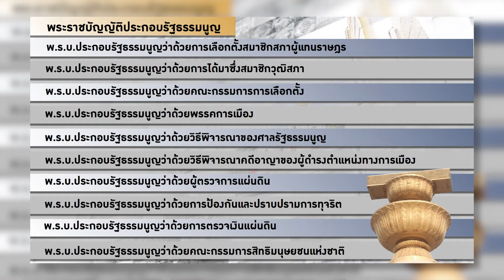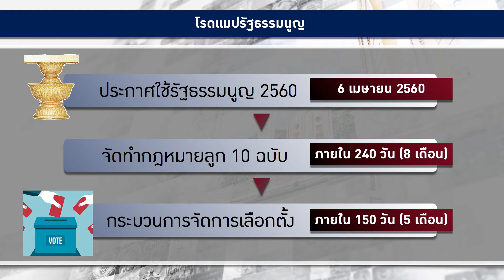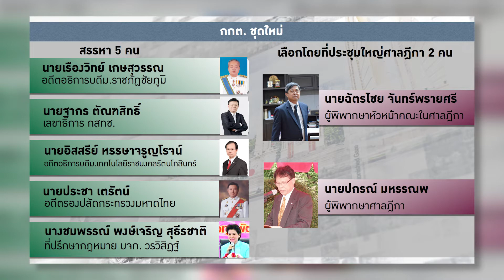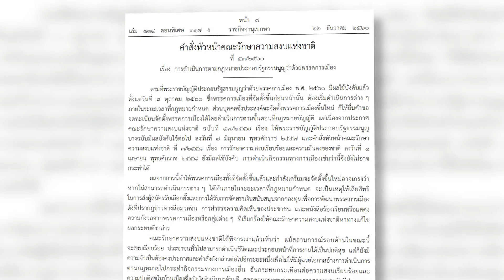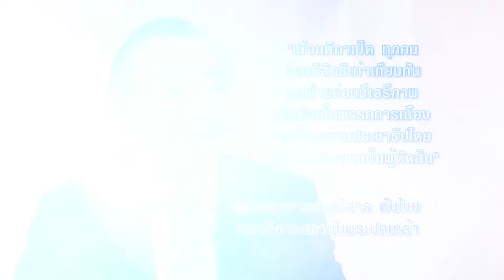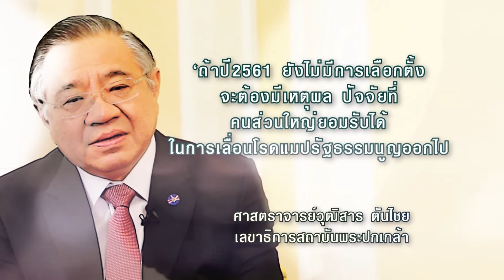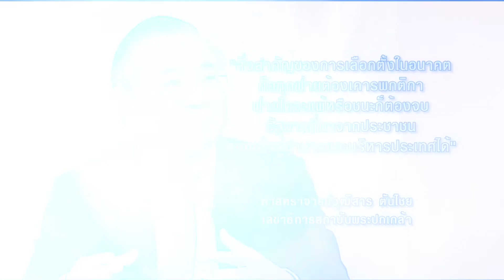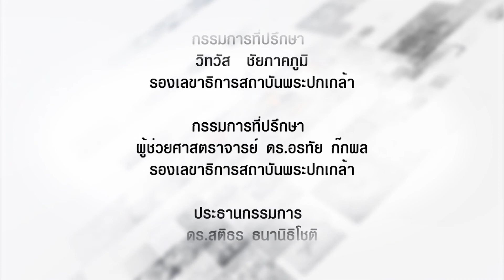The Key ไขการเมือง เรื่องใกล้ตัว (EP.24)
The Key ไขการเมือง เรื่องใกล้ตัว (EP.24) “จับชีพจรการเมืองปี 2561”
Keyman : ศาสตราจารย์วุฒิสาร ตันไชย เลขาธิการสถาบันพระปกเกล้า